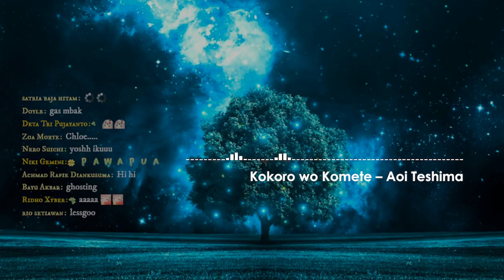Kokoro wo Komete - Chloe Pawapua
Kalau boleh minta supportnya ya, biar tambah semangat :)

Happy Listening :)
Cover by: Chloe Pawapua

Original Song:
Kokoro wo Komete - Aoi Teshima